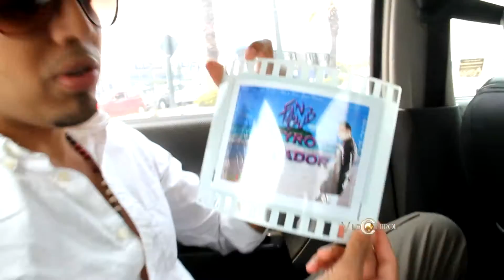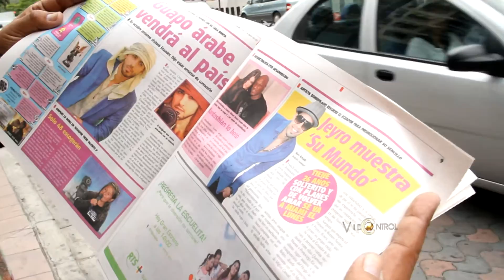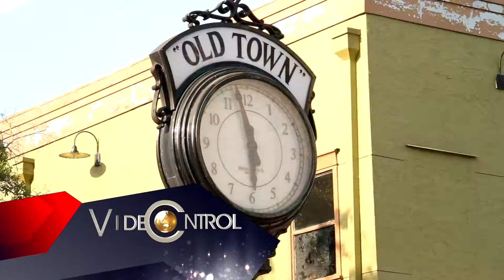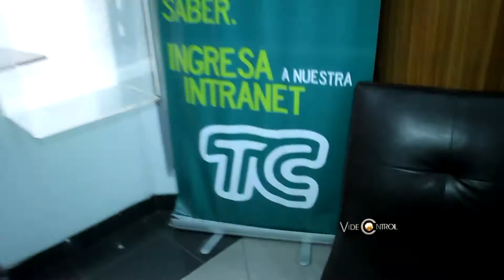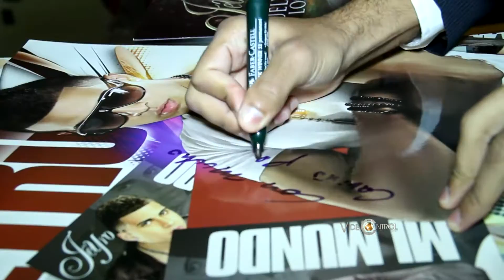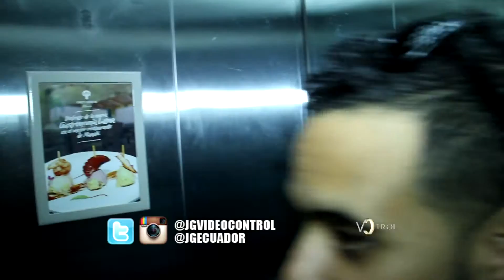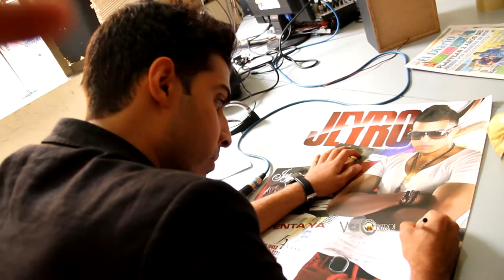Jeyro en Videocontrol - Ecuador